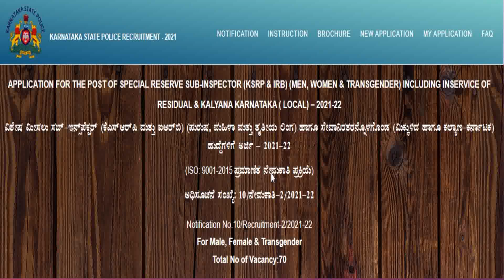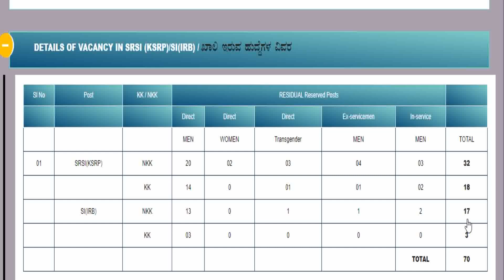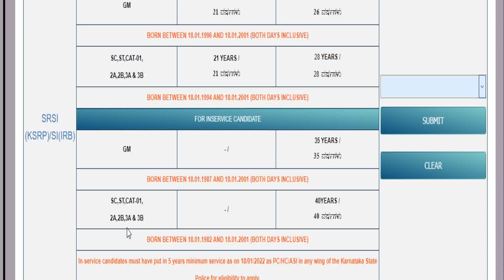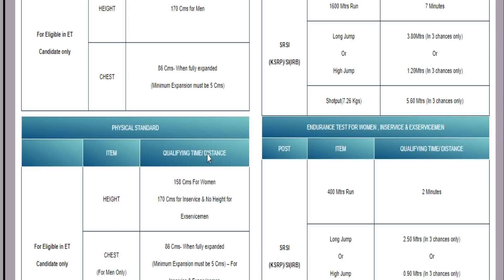2022 govt jobs | karnataka govt job 2022| ksrp recruitment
✅Join WhatsApp Group-Government Job

State and central government job.

The provided information is for strictly educational purpose only. Please go through the job notification before applying for the job. Government job channel or this channel is not responsible for the changes in recruitment. Do not pay to anyone if they told you that they are from this or government jobs channel. If you have paid it is your responsibility. We provide information freely to all job seekers.